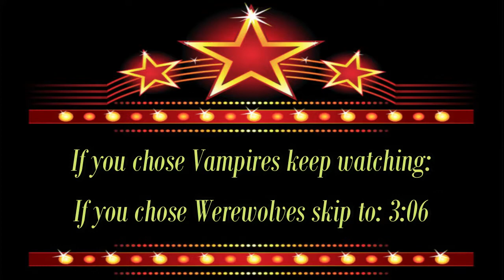Stab In The Dark Cinema #4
Welcome to StabInTheDarkCinema home of the interactive HorrorCinema. Please ignore the mess, the odd accident happens, but I promise we are still able to serve your movie needs!